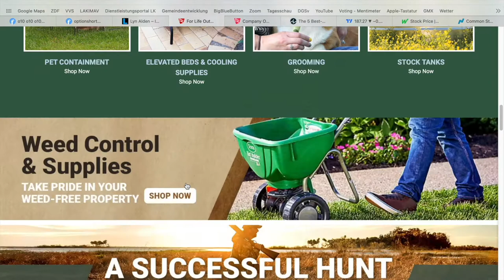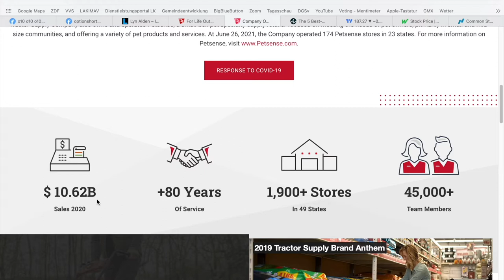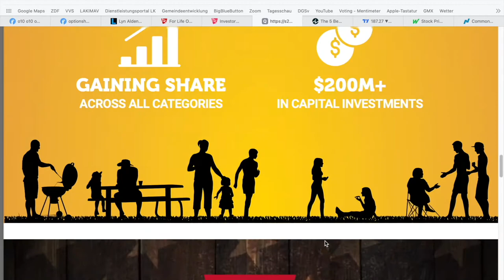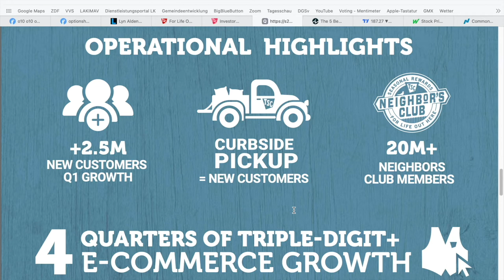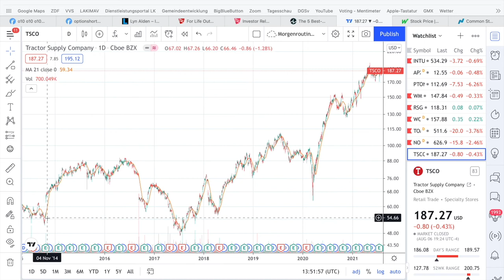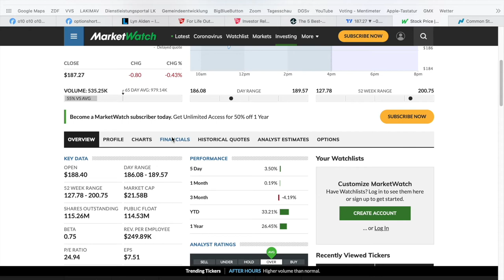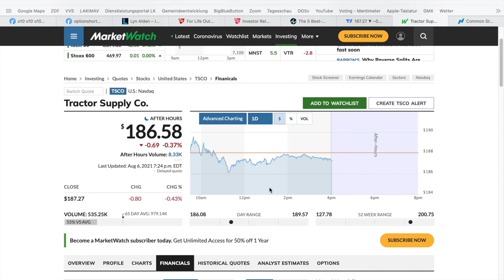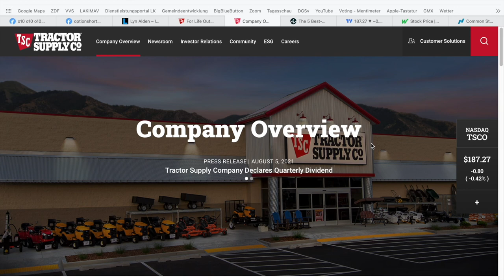TRACTOR SUPPLY STOCK ANALYSIS !!! THE ONE STOCK BETTER THAN APPLE 😧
Hey Guys,

today we will be looking at Tractor Supply ticker TSCO.
The leading store in America for the rural lifestyle.
TSCo is selling all kinds of equipment for people in need of the rural and country side lifestyle regardless whether you hunting of you run a Fram you will get your stuff from Tractor Supply.
We will have look at how many store they have and why this stock has been an investment even better than APPLE or AMAZON.
We will also check out the dividend and the free cash flow and what makes TSCO similar to NIKE.

Support the Chanel by using this link

For USA 👇

The Equipment I use:

Mac Book Pro
iPhone 13 mini
Air Pods Pro
JOBY GorillaPod Mobile Vlogging Kit

The Books everybody should have read:

Daniel Kahneman:
Thinking, Fast and Slow
Noise: A Flaw in Human Judgment

Nassim Nicholas Taleb:
Antifragile: Things That Gain from Disorder
Fooled by Randomness: The Hidden Role of Chance in Life and in the Markets
The Black Swan, Second Edition: The Impact of the Highly Improbable

Robert Shiller:
Irrational Exuberance: Revised and Expanded Third Edition
Narrative Economics: How Stories Go Viral and Drive Major Economic Events

EVERY !!! If you do that you help me and the Chanel. If you do it very often I can buy myself a Porsche 😇thanks for that 😃

I have read every noted book and I’m only advertising things that I use personally. Apart from someone giving me a hell lot of money to do advertising for their product…… what never happened 🤯

THIS IS NO FINANCIAL ADVISE YOU ARE RESPONSIBLE FOR 100% OF ALL YOU TRADE. IT TAKE NO RESPONSIBILITY IF U BUY OR SELL SHARES DUE TO ME TALKING ABOUT THEM. SELLING OPTIONS IS VERY RISKY YOU MIGHT LOSE ALL YOUR MONEY.